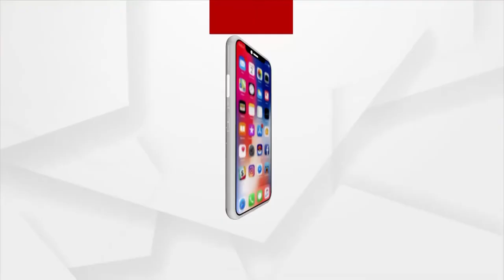Speech by His Excellency Governor Ganeshi Lal at the Argus Tourism Conclave